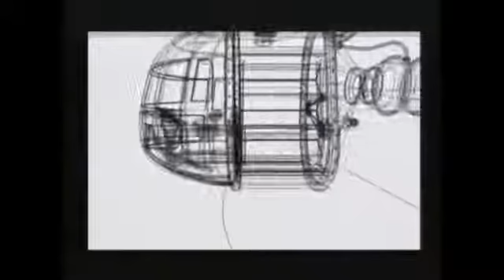Riven Behind The Scenes CYAN Is Right On Schedule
Copyright Cyan Worlds Inc